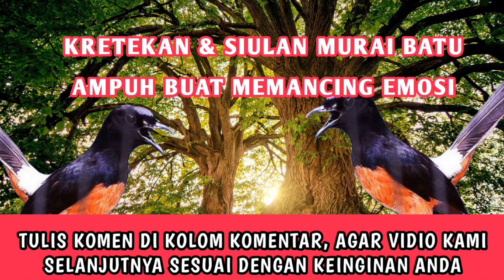DONGKRAK EMOSI MURAI BATU... KRETEKAN & SIULAN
KRETEKAN SIULAN MURAI BATU MENAIKAN EMOSI